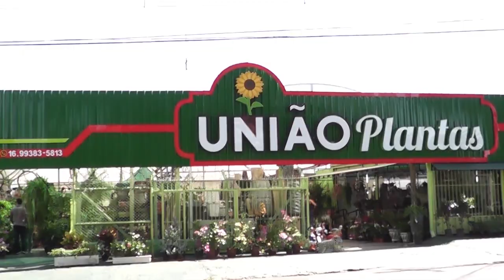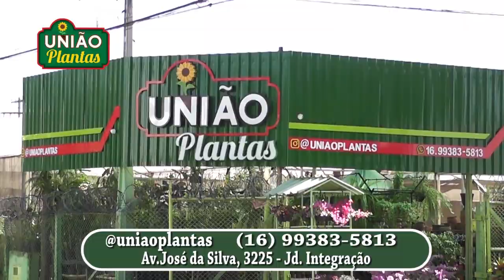Programa Fausto Puglia 15/10/2024